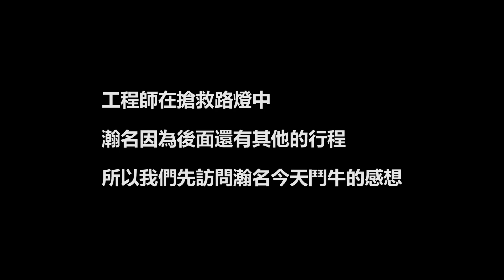【街頭籃球】女力演員驚現河濱球場 | 梁瀚名crossover歐洲步上籃 | 李博翔專投打板球!? | 張瀚元、朱宇謀帥翻全場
【街頭籃球】來打球吧!女力演員真實突襲河濱公園

女力報到正好愛上你播出平台： TVBS歡樂台42